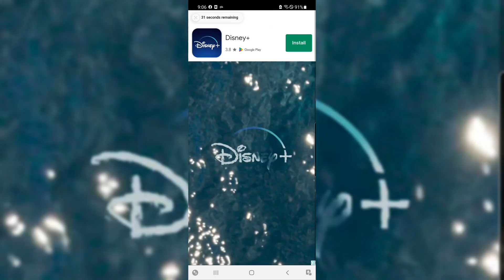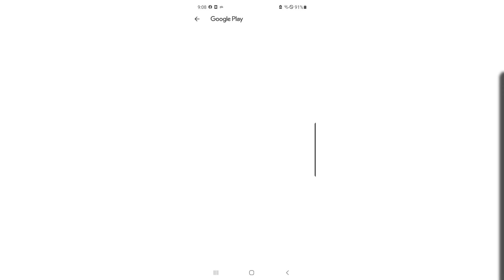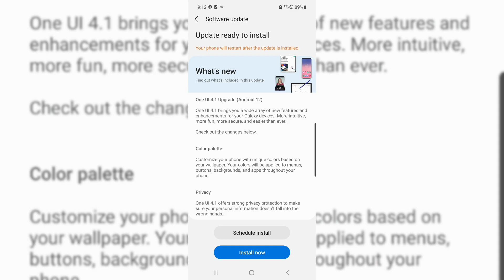CANDY CRUSH SAGA LEVEL 35-39||JHERRYZA VLOG